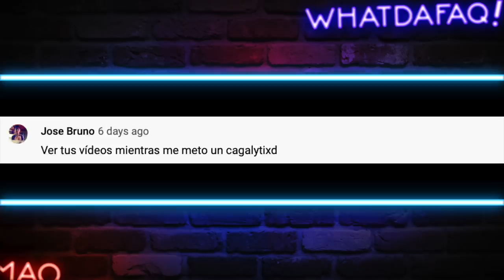Nunca deberías hacer ESTO!🥵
ZOMG! Nuevo video de WDF!

Fuentes de Video:

Jukin Media
Elrellano.com
Break
Viraltrend
LiveLeak